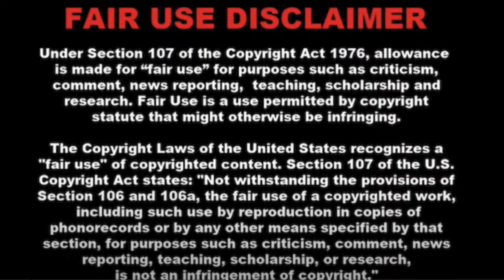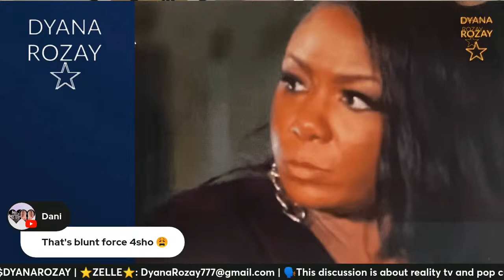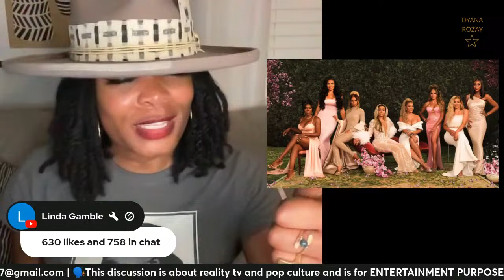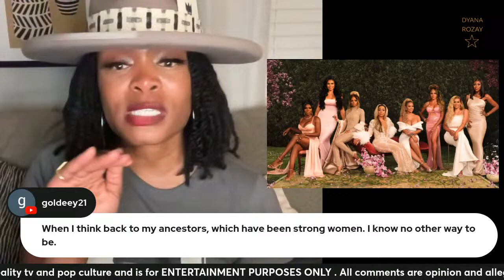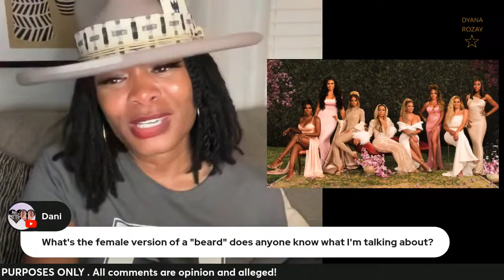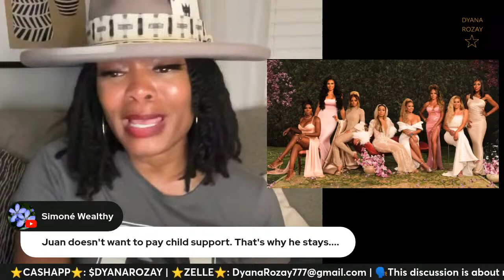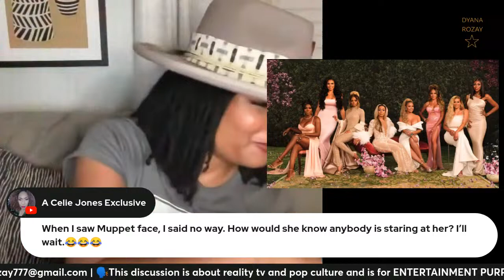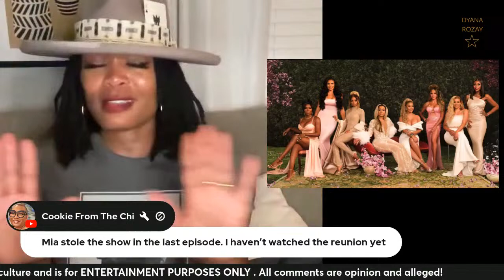Diddy on Feds Radar For Years | Verdict For Revenge P Coming | KeKe Switched Up | RHOP